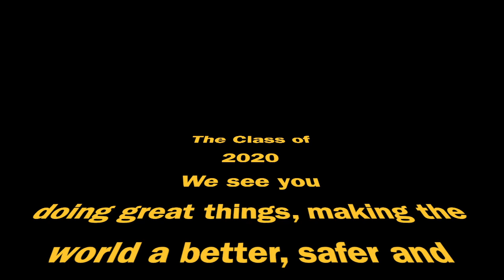Licking Valley HS Senior Clap Out 2020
We usually do a clap out for seniors from our high school. Due to social distancing from COVID-19 we've come up with another way to send them off. Congrats to our class of 2020!! Here is our little video to you from our elementary.